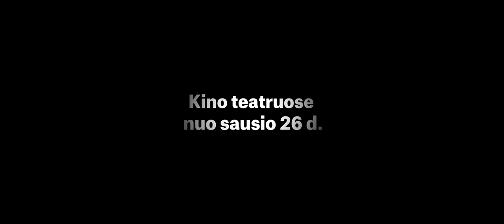SCANORAMA rodo: NEMEILĖ | Andrey Zvyagintsev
Borisas ir Ženia – jauna pora skyrybų įkarštyje. Ženia laisvalaikį leidžia su nauju vyru, pasiturinčiu verslininku. Borisas taip pat turi kitą moterį, besilaukiančią jo vaiko. Vienintelis abu vienijantis dalykas – bendras butas, dėl kurio pardavimo jie nuolat pykstasi. Tiesa, dar yra 12-metis sūnus Alioša. Netyčia išgirdęs, kad jį planuojama atiduoti į vaikų namus, kitą dieną berniukas dingsta. Tai negailestingas trileris, kur visuomenės egzistencinės krizės analizė susipina su šiuolaikinės Rusijos kritika. Kino teatruose nuo 2018 m. sausio 26 dienos.